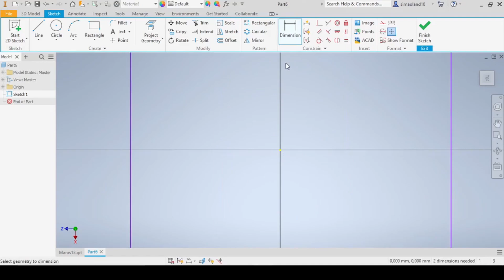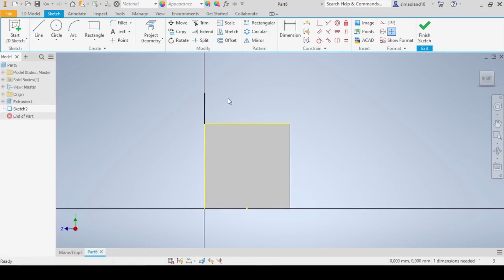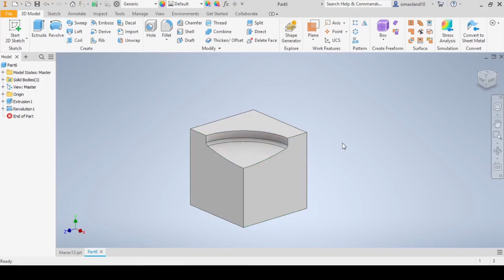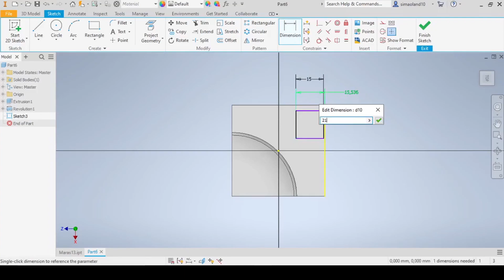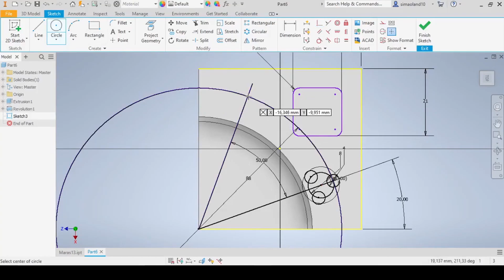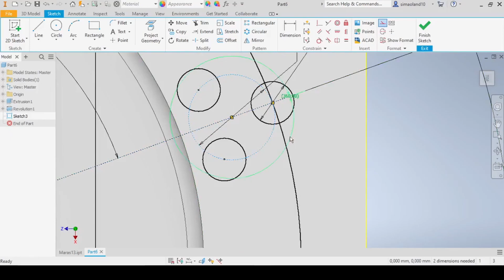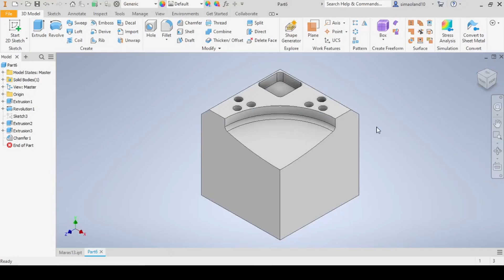Autodesk Inventor Professional 2021 Alapok #5